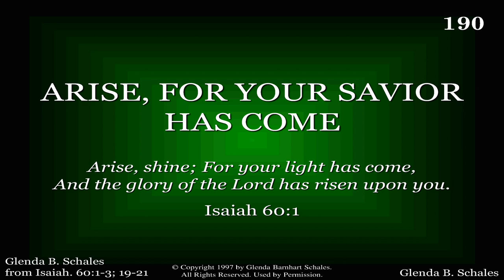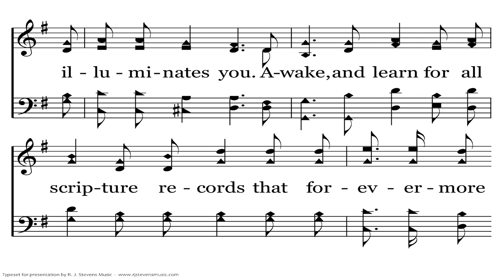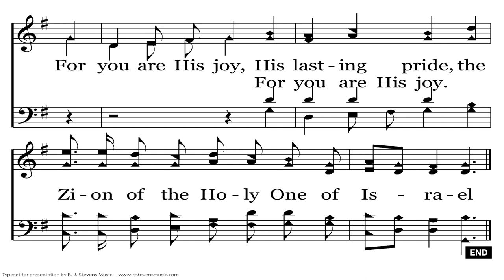Arise, For Your Savior Has Come | Glenda B. Schales | 1997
Isaiah 60:1–22 (ESV) — 1 Arise, shine, for your light has come, and the glory of the LORD has risen upon you. 2 For behold, darkness shall cover the earth, and thick darkness the peoples; but the LORD will arise upon you, and his glory will be seen upon you. 3 And nations shall come to your light, and kings to the brightness of your rising. 4 Lift up your eyes all around, and see; they all gather together, they come to you; your sons shall come from afar, and your daughters shall be carried on the hip. 5 Then you shall see and be radiant; your heart shall thrill and exult, because the abundance of the sea shall be turned to you, the wealth of the nations shall come to you. 6 A multitude of camels shall cover you, the young camels of Midian and Ephah; all those from Sheba shall come. They shall bring gold and frankincense, and shall bring good news, the praises of the LORD. 7 All the flocks of Kedar shall be gathered to you; the rams of Nebaioth shall minister to you; they shall come up with acceptance on my altar, and I will beautify my beautiful house. 8 Who are these that fly like a cloud, and like doves to their windows? 9 For the coastlands shall hope for me, the ships of Tarshish first, to bring your children from afar, their silver and gold with them, for the name of the LORD your God, and for the Holy One of Israel, because he has made you beautiful. 10 Foreigners shall build up your walls, and their kings shall minister to you; for in my wrath I struck you, but in my favor I have had mercy on you. 11 Your gates shall be open continually; day and night they shall not be shut, that people may bring to you the wealth of the nations, with their kings led in procession. 12 For the nation and kingdom that will not serve you shall perish; those nations shall be utterly laid waste. 13 The glory of Lebanon shall come to you, the cypress, the plane, and the pine, to beautify the place of my sanctuary, and I will make the place of my feet glorious. 14 The sons of those who afflicted you shall come bending low to you, and all who despised you shall bow down at your feet; they shall call you the City of the LORD, the Zion of the Holy One of Israel. 15 Whereas you have been forsaken and hated, with no one passing through, I will make you majestic forever, a joy from age to age. 16 You shall suck the milk of nations; you shall nurse at the breast of kings; and you shall know that I, the LORD, am your Savior and your Redeemer, the Mighty One of Jacob. 17 Instead of bronze I will bring gold, and instead of iron I will bring silver; instead of wood, bronze, instead of stones, iron. I will make your overseers peace and your taskmasters righteousness. 18 Violence shall no more be heard in your land, devastation or destruction within your borders; you shall call your walls Salvation, and your gates Praise. 19 The sun shall be no more your light by day, nor for brightness shall the moon give you light; but the LORD will be your everlasting light, and your God will be your glory. 20 Your sun shall no more go down, nor your moon withdraw itself; for the LORD will be your everlasting light, and your days of mourning shall be ended. 21 Your people shall all be righteous; they shall possess the land forever, the branch of my planting, the work of my hands, that I might be glorified. 22 The least one shall become a clan, and the smallest one a mighty nation; I am the LORD; in its time I will hasten it.